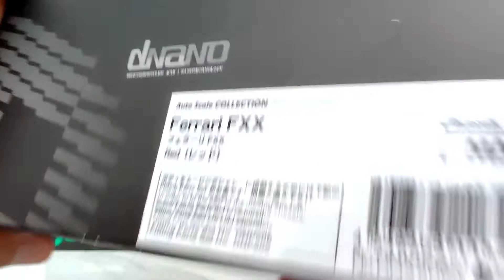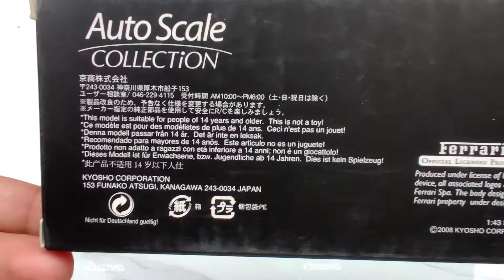UNBOXING Ferrari F40, Ferrari FXX, Ferrari 360 Modena || 1/43 Scale || Kyosho || Diecastmodel cars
Today I am going to Unbox  Ferrari F40, Ferrari FXX, Ferrari 360 Modena  1/43 Scale by Kyosho.

Models Review-
-Excellent paint job.
-Excellent details.
- Sealed models.
-Very light in weight.
-Made of Plastic.
-Wheels do not rotate.

I would definitely recommend this model.